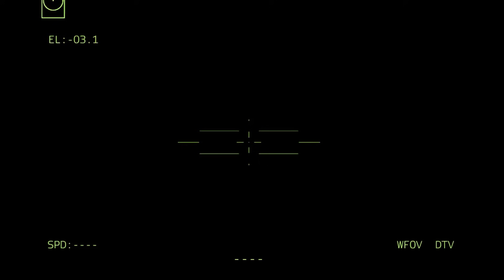ALL DESTROYED! Hundreds of Latest Generation Jets Scorched After US Attacks Russian Airports